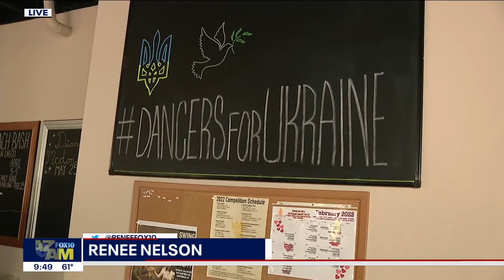Today Interview on Fox 10, Help Needed for Ukraine. Creating Awareness of visa issues.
or purchase 10 Group Classes for $29, all money raised goes to Humanitarian Help

Arizona’s Most Prestigious Ballroom Dance Studio

Whether your goal is top-level competitive dance, fun and relaxed social dance, an elegant and memorable wedding dance, or to learn to teach dance, we offer a unique and comprehensive approach unlike any other.

Our instructors teach from a movement philosophy of self-improvement through diligent attention to fundamentals, producing core dance skills that can be applied in any style of dance.

Imperial Ballroom Dance Company offers private lessons as well as group classes in Social dancing, Salsa, Swing, Latin, Ballroom, Rhythm, Smooth, Wedding dances, Kids programs & Advanced competitive classes.
“A true Dancing With The Stars experience in Scottsdale, Arizona!”
Imperial Ballroom Dance Company